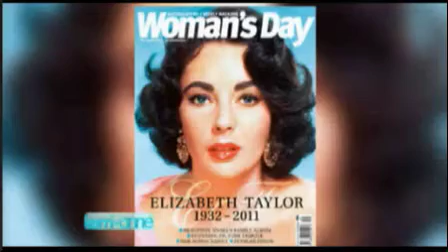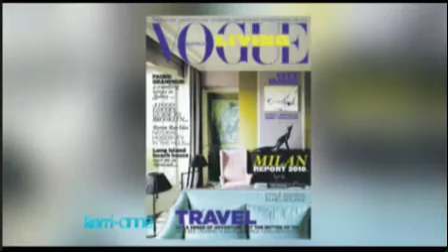What Works, What Doesn't.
I love Ita Buttrose.

She's one of the reasons I became I journalist and certainly why I wanted to work in magazines. To have gone on to edit CLEO - the magazine she created - was a truly one of the funnest, best moments in my career.
I feel lucky to have gotten to know her over the years. She just keeps getting better and better
Ita and I were on MKAK this morning talking what makes a good cover and what doesn't.